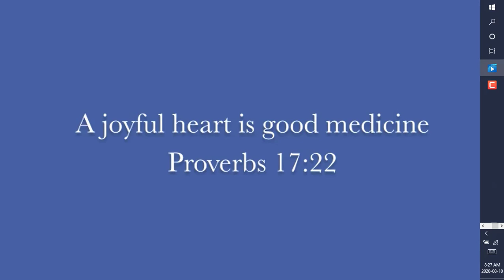Amberlea Interview Keith Fraser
To join us for Sunday Worship, Go To... AmberleaChurch.CA ...click "YouTube Sunday Worship" ...click "Sunday AM Zoom" ...to ZOOM with us 11:45 AM